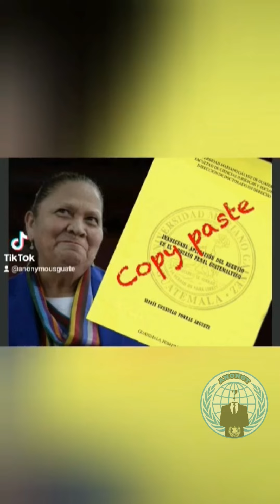Elecciones para Fiscal General del MP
Aquí te explicamos un poco de las actuales elecciones para Fiscal General del Ministerio Publico y su importancia para el PactoDeCorruptos